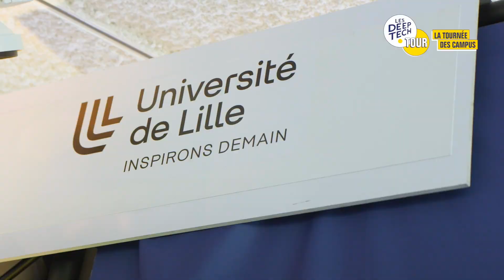Deeptech Tour 2022 - Lille - Best of